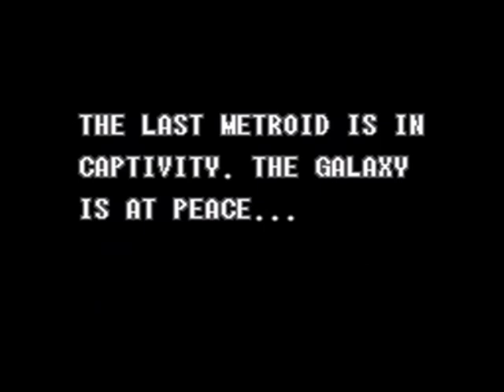Let's Play Super Metroid Again #01 - Colony Explosions Are A Business Expense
In this episode, we kick start our journey with the exploration, explosion, mourning, and forgetting of the Ceres space colony. Seriously, who thinks about it after this point? Not me.

We get up to the point of obtaining the Morphing Ball and 2 Missile packs and manage to trigger some Space Pirate security along the way. Fun!

Missiles: 2 packs (10 total)
Beams: N/A
Suits: N/A
Misc.: Morphing Ball
Boots: N/A
Other: N/A

Bosses killed: N/A

If you have any questions about any part of this game, or if you would like to request a video on how to do something or just show off a trick/glitch, shoot me a message and I'll see what I can do.